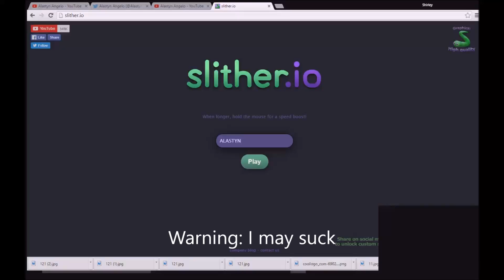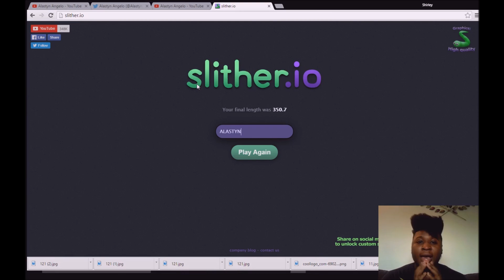Feeling the girth-Slither.io #1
Ending theme-Sweeper by David Szesztay